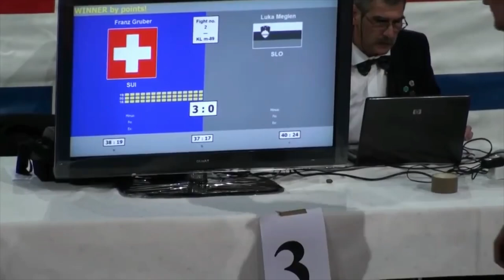WAKO Kickboxen World Championships 2011 Franz Gruber vs. Luka Meglen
Ein Video über die WAKO Kickboxing World Championships 2011 Dublin

Es kämpften Kickboxen Leichtkontakt Lightcontact Kicklight -89kg Franz Gruber(SUI) vs. Luka Meglen(SLO)